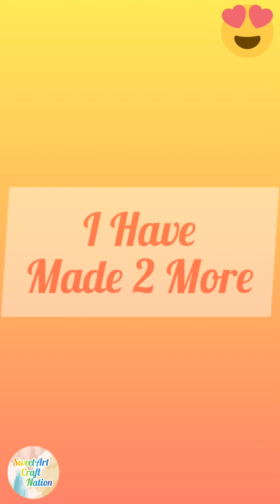Happy Diwali - Happy Diwali Special #2 - Happy Diwali Diya Card Diy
Today I have uploaded the video 8 am in the morning instead of 5 pm in the afternoon...

My New YouTube video...hope you like it...

Subscribe 📌 It's Free...To get such more videos...If you Like the video then hit the Like 👍 button...Share 📱📲 with your Friends & Family...Feel Free to provide your Valuable Feedback & Suggestions in the comment 💭 section...Press the Bell Icon🔔 so that whenever I upload a new video you will get the notification on your phone📱...

Musician: @iksonmusic

Happy Crafting😀😀😀with "SweetArt Craft Nation"

Keep Supporting me so I Can Continue to Provide you with Sweet Crazy Cool Art & Craft videos each week😎😎😎...